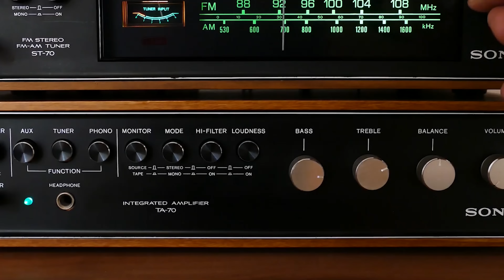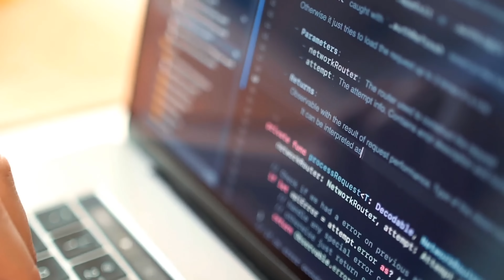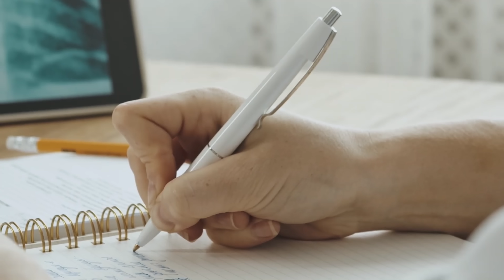Top 5 Inventions By Nikola Tesla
Are you ready to discover the brilliance and creativity of one of history's greatest inventors? Join us on this journey as we explore the top 5 inventions by Nikola Tesla and marvel at the impact they have had on our world. From wireless communication to X-rays, Tesla's innovative ideas have shaped the way we live and think about technology.

Number 1.   Alternating Current (AC) electrical system:
Nikola Tesla's Alternating Current (AC) electrical system revolutionized the way electricity was generated and distributed. AC allowed for high-voltage, long-distance transmission of electrical power, making it possible to supply electricity to homes and businesses over vast distances. This system, which is still in widespread use today, replaced the previously used Direct Current (DC) system, which was limited in its range and efficiency. Tesla's AC system paved the way for the widespread electrification of society and has had a profound impact on the modern world.

Number 2.   Tesla Coil
The Tesla Coil is an electrical resonant transformer circuit invented by Nikola Tesla in 1891. It's a high-frequency, high-voltage transformer used to generate electrical discharges for experimental purposes. The Tesla Coil is used in various applications, such as in radio and television sets, in educational demonstrations, and in popular entertainment. The device works by using a primary and secondary coil to store and transfer electrical energy. When charged, the coil creates a highly energetic electrical discharge, producing dramatic electrical arcs and high-frequency electrical signals.

Number 3.    Wireless Technology:
Nikola Tesla was a pioneer in the field of wireless technology and is credited with envisioning the concept of wireless communication and transmission of electrical power. He believed that it was possible to transmit information and energy without the use of wires. Tesla developed several experimental systems for wireless transmission, including the wireless transmission of electrical power and wireless control of mechanical devices. Although much of his work in this area was never fully realized, his ideas and theories laid the foundation for modern wireless technologies, including radio, television, and Wi-Fi

Number 4.    Remote Control:
Nikola Tesla was one of the first inventors to experiment with remote control technology. In 1898, he demonstrated the first successful wireless remote-controlled boat, using radio waves to transmit commands to the boat from a distance. This was a major milestone in the development of remote control technology and paved the way for the widespread use of remote-controlled devices in various industries. Tesla's work in this area was ahead of its time and demonstrated the feasibility of remotely controlling devices without the use of physical connections.

Number 5.    X-rays:
X-rays were discovered by Wilhelm Röntgen in 1895, however Nikola Tesla made significant contributions to the development of X-ray technology. Tesla worked on the development of X-ray tubes, which are devices used to produce X-rays, and designed high-frequency oscillators to generate X-rays for medical and industrial use. He also proposed using X-rays for the detection of flaws in metal and other materials, which is still a widely used application of X-rays today. Tesla's work in the field of X-rays demonstrated his understanding of the properties of electromagnetic radiation and his ability to apply that knowledge to practical applications.

Drop your ETH adress and Share for free airdop !
Take Your 15 Minutes Manifestation Quiz 💫